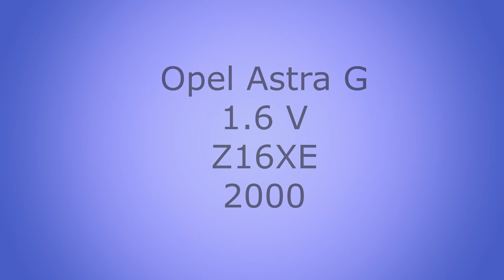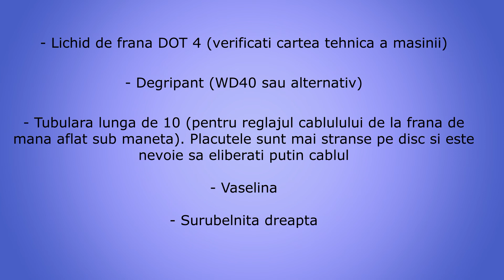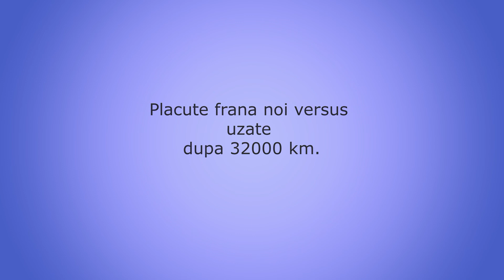Schimb Placute Frana Opel Astra G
In acest tutorial iti arat pas cu pas cum iti poti inlocui singur placutele de frana la Opel Astra G, atat la rotile din fata cat si la cele din spate,